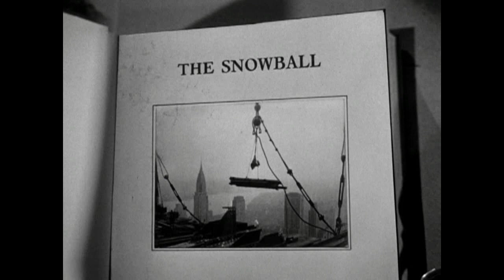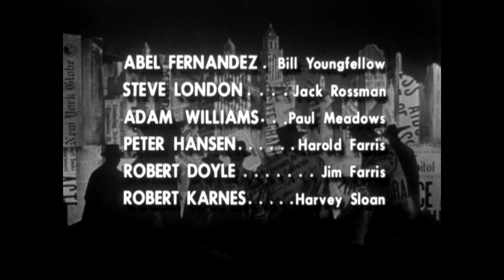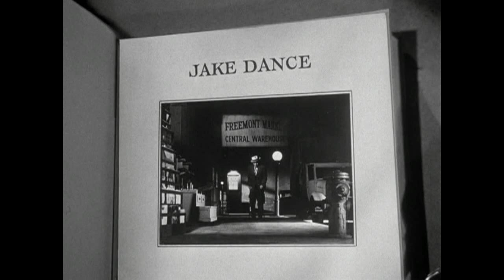THE UNTOUCHABLES (Season 4) - Main and End Titles - Nelson Riddle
Wilbur Hatch's new arrangement of Nelson Riddle's "The Untouchables" main and end title themes for Season 4, taken from "The Snowball," with guest stars Robert Redford and Gerald Hiken.